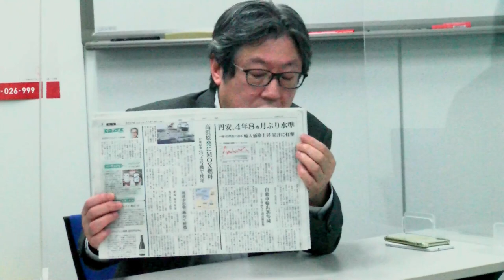東京新聞・デモクラTV Extra! 第8回